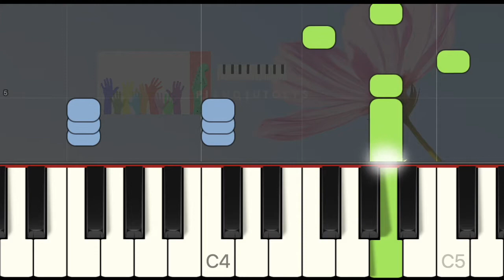Denes Agay - 25 Marian - Easy piano tuto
Piano tutoriel pour apprendre à jouer Marian de Denes Agay publié en 1972. Morceau demandant une bonne agilité de la main gauche (bleu) et de la main droite (vert). En regardant cette vidéo vous pourrez jouer Marian de Denes Agay en entier au piano. Soutenez-moi en vous abonnant, commentez, likez et partagez !